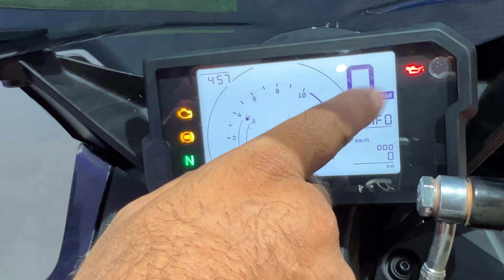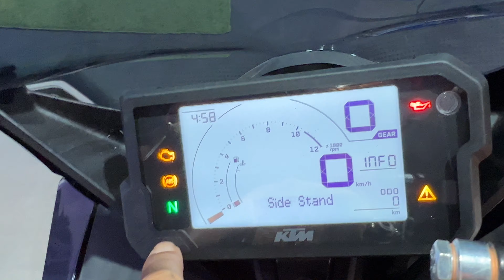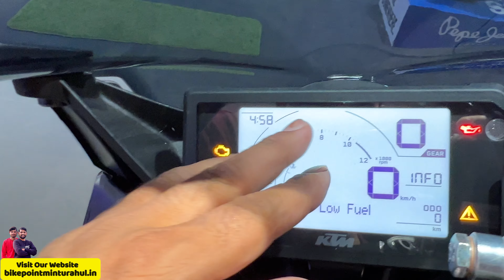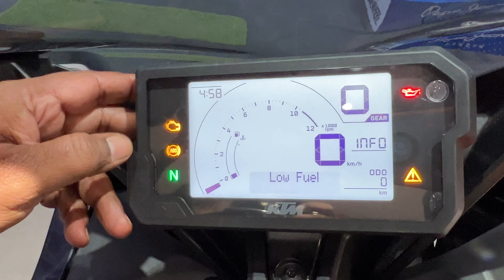KTM Rc 200 2024 Model New Update Price Mileage Features Review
premium Polish +Shampoo
M2RSpecial Polish With Microfiber Cloth
Combo Pack Of M2R Special Polish And Shampoo

2024 Ktm rc 200 new model,
2024 Ktm rc 200 on road price,
2024 Ktm rc 200 mileage,
2024 Ktm rc 200 new update,
what's is new 2024 Ktm rc 200,